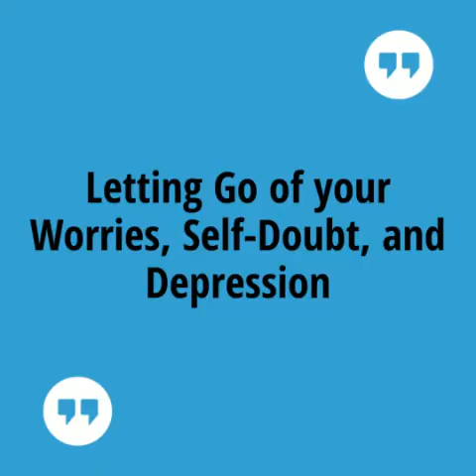Letting Go of Doubt, Depression, and Worry